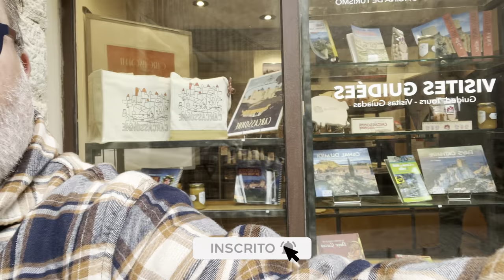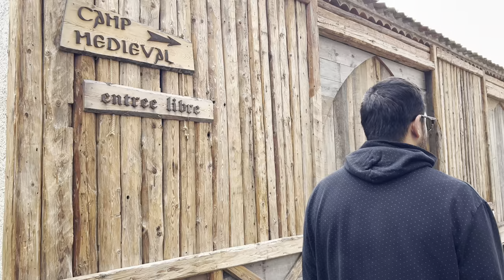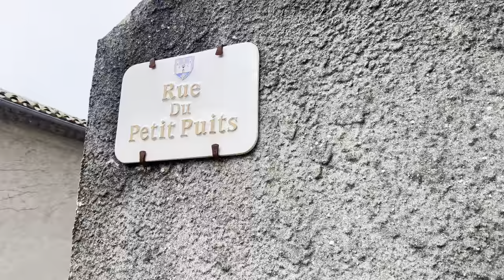CARCASSONE NA FRANÇA PARECE DE MENTIRA!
Neste vídeo, embarque conosco numa aventura fascinante saindo das vibrantes ruas de Barcelona até as paisagens encantadoras do Sul da França.

Acompanhe nossa jornada até a histórica cidade de Carcassonne, uma joia medieval que exala charme e história em cada esquina.

Descubra conosco os segredos das cidades do Sul da França, suas ruelas de pedra, fortificações antigas e a culinária irresistível que faz desta região um destino de sonho.

Vamos detalhar nosso roteiro, compartilhando dicas valiosas e insights sobre como planejar sua viagem perfeita combinando Barcelona e o Sul da França.

Desde as delícias culinárias até as experiências culturais, este vídeo é um guia completo para quem deseja mergulhar na riqueza e beleza de Carcassonne e suas vizinhanças.

Junte-se a nós nesta jornada inesquecível e descubra porque Carcassonne é um destino imperdível para qualquer viajante!